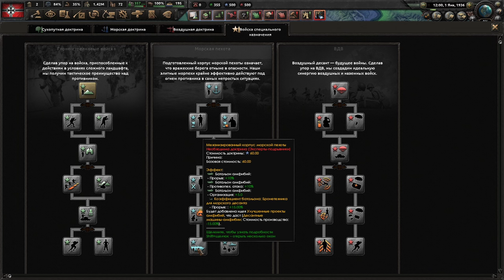КАКАЯ ШИРИНА ФРОНТА ОПТИМАЛЬНАЯ? ШАБЛОНЫ ДИВИЗИЙ ПОСЛЕ ПАТЧА ARMS AGAINST TYRANNY - HOI 4 (ОБУЧЕНИЕ)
Рассказываю про лучшие шаблоны для дивизий в новом патче с DLC Arms Against Tyranny.